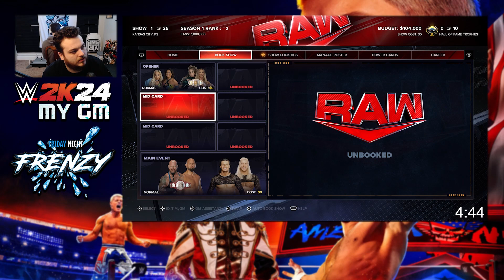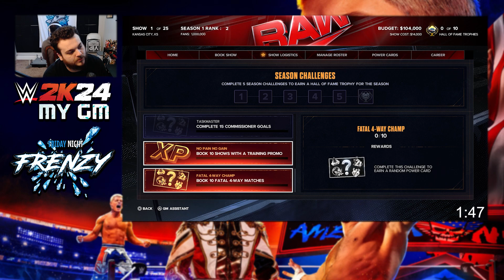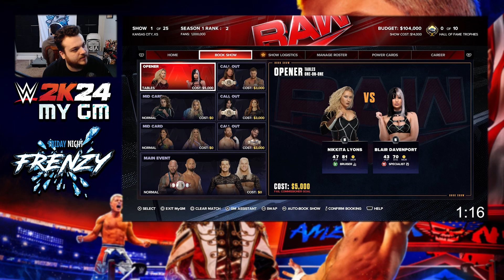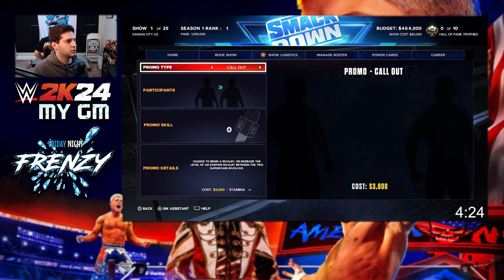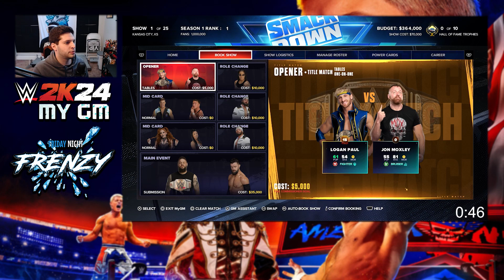RAW Signs a FREE AGENT! | Season 1 - Week 1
RAW is off and running, signing up a new free agent in Week 1! Who could it be?